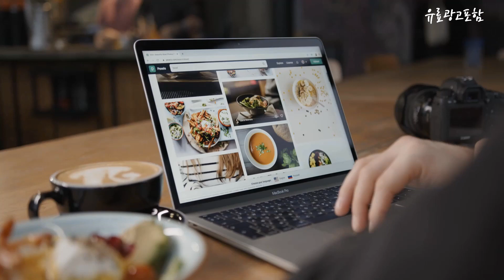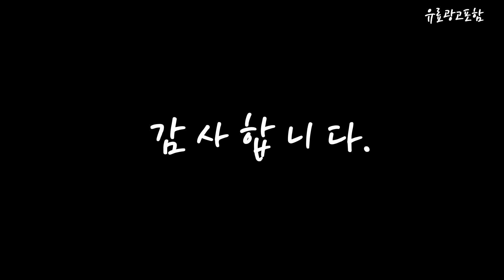부탄가스난로 Top10!! 요즘 인기있는 부탄가스난로 구매 가격 평점 후기 비교 총정리!!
❤️❤️❤️ 요즘 인기있는 부탄가스난로 구매 가격 평점 후기 비교 총정리해 보았어요!! ❤️❤️❤️

[00:06]
10위. 유니맥스 캠핑용 부탄가스 히터 난로 + 보관가방 [119,990원]

[00:11]
9위. 레드코코 가스난로 부탄가스히터 블랙 [55,440원]

[00:17]
8위. 한일 캠핑 가스 난로 히터 낚시 야외용 [147,700원]

[00:22]
7위. 티에라 포터블 가스히터 TH-3200 네이비 1개 [33,420원]

[00:28]
6위. 파세코 캐비넷 가스히터 PCH-G5100MG 다크 브라운 [199,000원]

[00:33]
5위. 코베아 큐빅 가스히터 KGH-2010 스테인리스바디 휴대용 감성가스난로 [59,690원]

[00:39]
4위. 코베아 파워센스 블랙 KGH-2006BK 가스난로 가스히터 1개 [55,000원]

[00:45]
3위. 24년신형 피엔코 PH-2000 휴대용 부탄가스히터 난로 낚시 [69,000원]

[00:51]
2위. 부탄 미니 가스난로 이동식 야외용 스토브 캠핑용 [61,810원]

[00:56]
1위. 신일 야외용 이동식 가스 난로 SCG-KP22YT [109,560원]